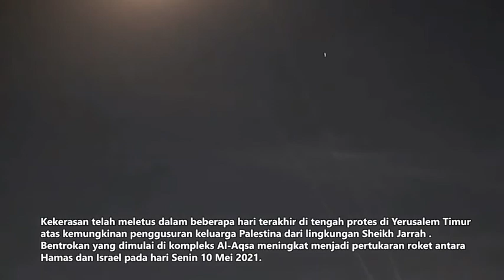Rekaman 7 Hari Detik Detik Serangan Bom Militer Israel Terhadap Palestina, Mulai 10 Mei-16 Mei 2021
WartaKepri TV Bungkam Media, Israel Hancurkan Kantor Associated Press dan Aljazirah Gedung al-Jalaa di Kota Gaza lewat @WartaKepri.co.id